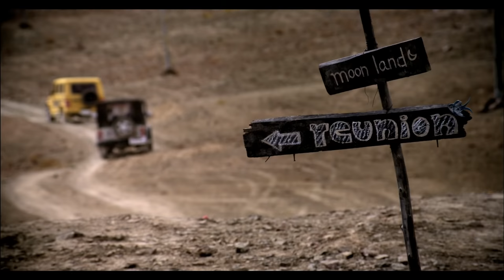Mahindra Live Young, Live Free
Mahindra celebrates our eternal quest for freedom and adventure.
Live Young, Live Free. For we are the Living.